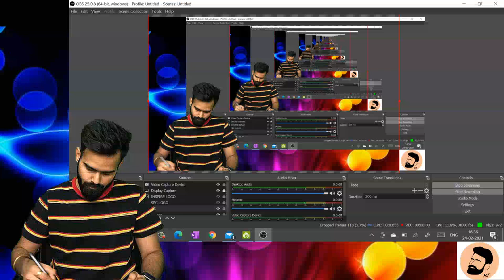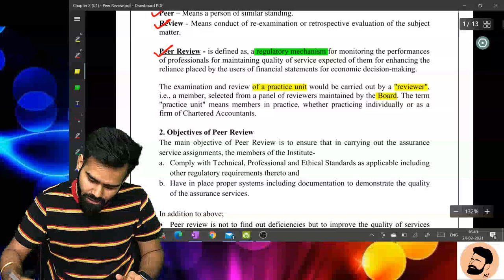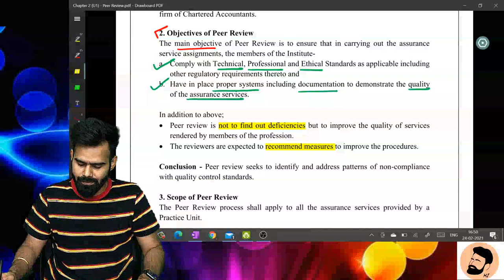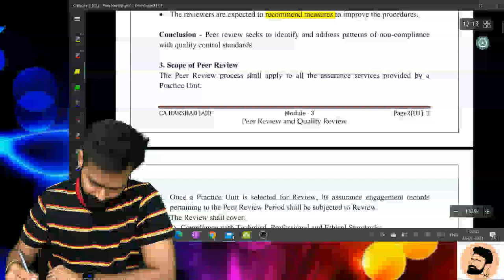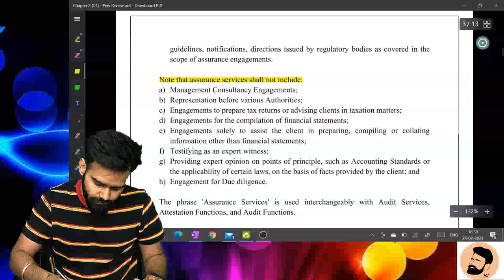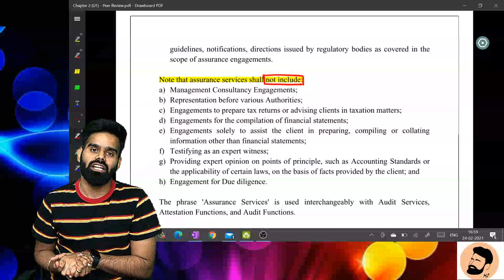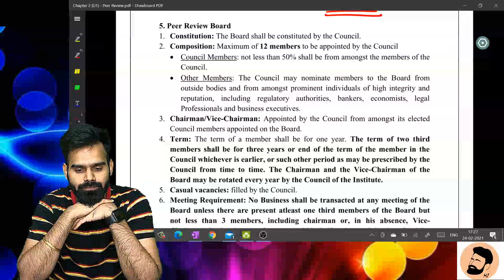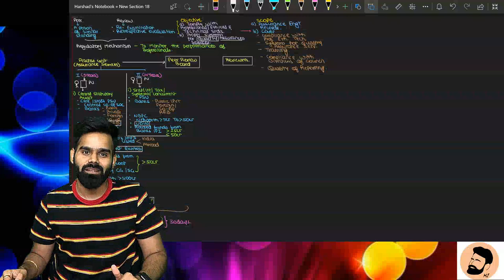CA FINAL - Peer Review Amendment Part 1 - by CA HARSHAD JAJU for May 21 and Onwards